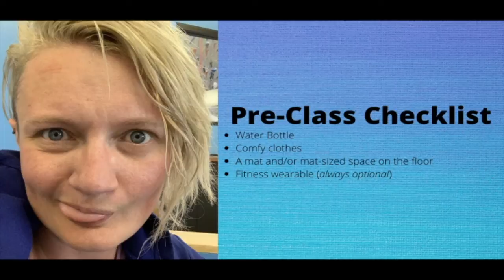Jump Around Stream VOD 05-19-21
Class VOD for Jump Around on May 19, 2021.

Pre-class checklist:
- water bottle
- comfy exercise clothes
- yoga mat/area safe for exercise
- fitness wearable (optional)